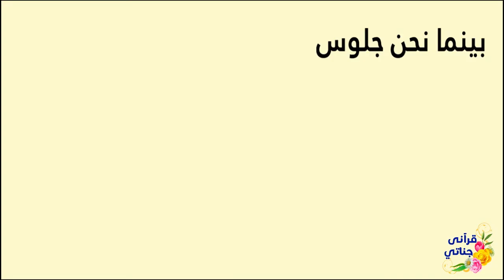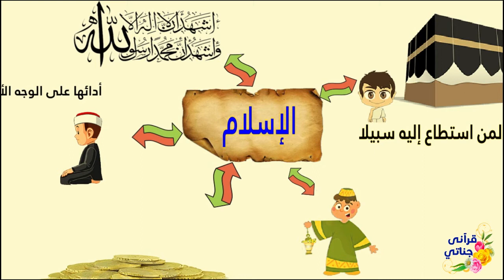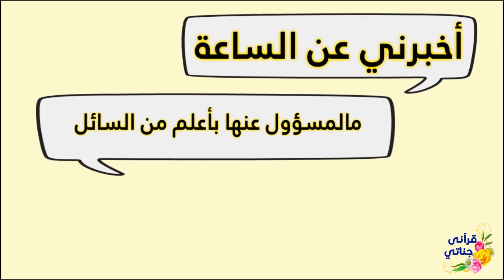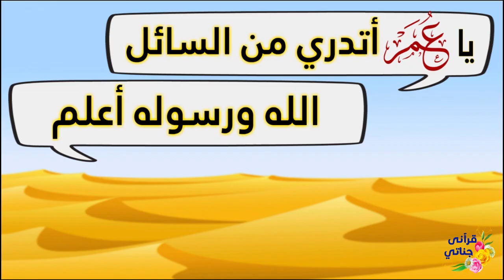هل تعلم ما فضل قضاء حوائج المسلمين ؟ حديث عن الحبيب ﷺ سمي بأم السنة ، فماهو؟؟ هام جداًااااااا؟